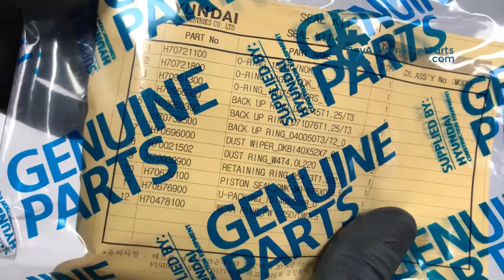XKCD-01397 SEAL KIT-CYL Hyundai Genuine Parts